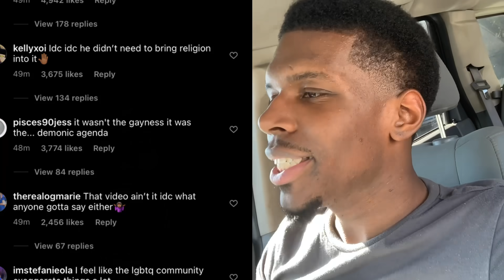My thoughts on Lil Nas X new music video “Montero”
WATCH ALL VIDEOS IN 1080P!!

New to the channel? Thanks for subbing!! More dope content to come!

BE SURE TO FOLLOW ALL MY SOCIAL MEDIAS DOWN BELOW FOR THE LATEST CONTENT!!